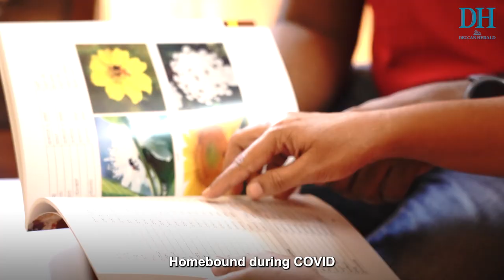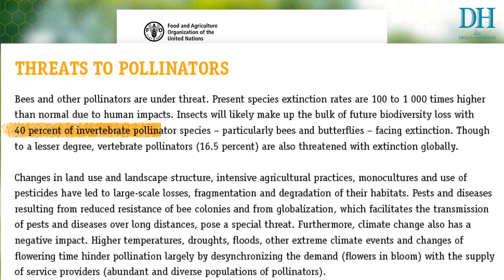How a family in Bengaluru took to beekeeping in their apartment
Vinod and Melisha are residents of Bengaluru. During the COVID-19 pandemic, the couple brought an unusual pet into their 2 BHK apartment. That day onwards  life changed for Vinod and Melisha as a family. Watch the video to find out more.